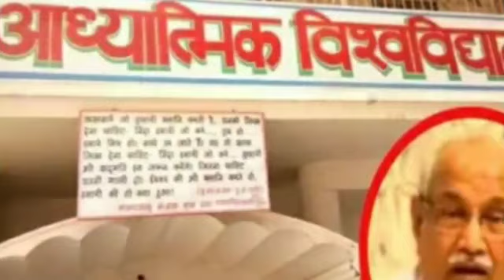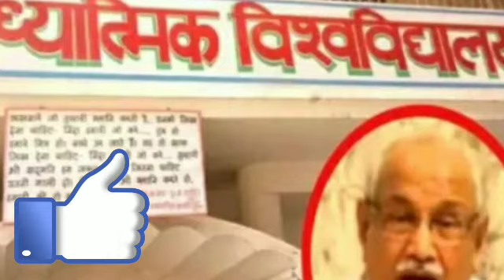ऐसा था अय्याश बाबा का आश्रम, कॉन्‍डम-ड्रग्‍स से भरी रहती थी अलमारी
2) अगर आपकी भी कलाई पर यह 3 और 4 लाइनें हो तो आप भी हैं बहुत स्पेशल, जानिए कैसे

4) सलमान की पूर्व भाभी मलाइका का एेसा चांदी अवतार घायल कर देगा आपको, देखें HOT PICS

5) कभी 800 रुपए में नौकरी करने वाली मुकेश अंबानी की पत्नी नीता ने शादी से पहले रखी थी ये शर्त